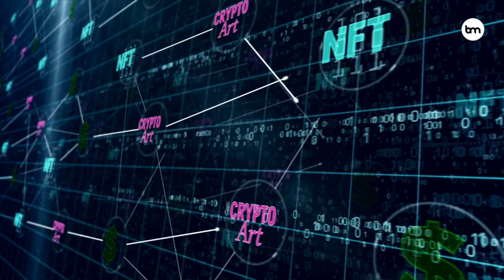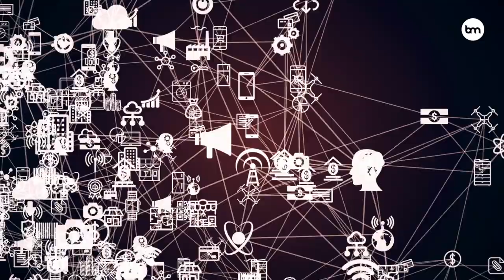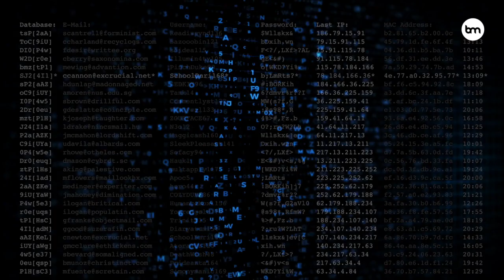Biggest Future Trends in NFTs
NFTs, or non-fungible tokens, have emerged as a massive technology trend recently. Here we look at the biggest future trends and explore how this concept might evolve over the coming years.